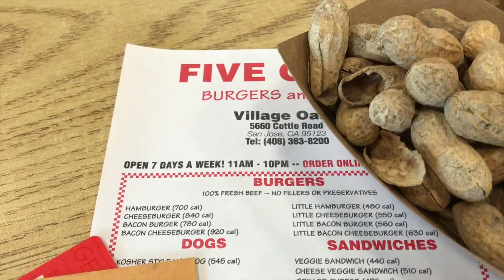Vlog 11-16-17 To 11-2-317